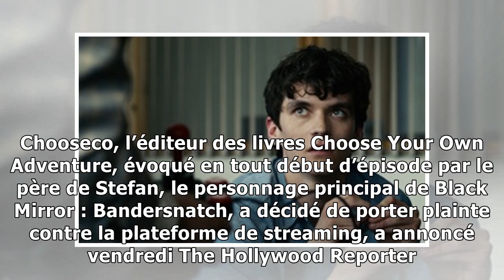«Black Mirror: Bandersnatch»: L’éditeur de «Choose Your Own Adventure» porte plainte contre Netfl...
Fionn Whitehead campe Stefan, un jeune programmeur de jeu vidéo dans «Black Mirror: Bandersnatch». — Netflix/Black Mirror L’histoire pourrait coûter 25 millions de dollars à Netflix. Chooseco, l’édite...